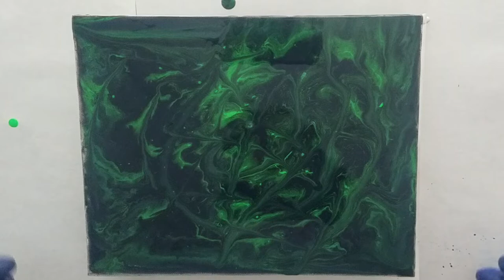ACRYLIC PAINT POUR # 8 | PAINTING IN QUARANTINE! Paint With Me! | D4N13C3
I'm New To Acrylic Paint Pouring but Hope YOU Enjoy ACRYLIC PAINT POUR # 8 | PAINTING IN QUARANTINE! Paint With Me!